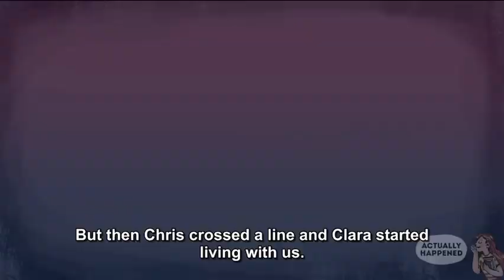My Husband Brought His New Girl To Our House. We've Just Got Married! (ACTUALLY HAPPENED REUPLOAD)